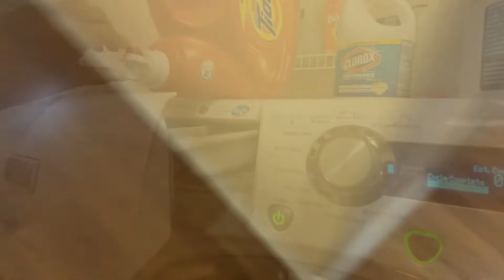DAY IN THE LIFE of a SAHM with a TODDLER & 2 MONTH OLD NEWBORN. Breastfeeding on demand.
This is my new typical day in the life of a stay at home mom of a 2 year old and a newborn. I exclusively breastfeeding on demand, practice elimination communication, try my best at conscious parenting while I manage toddler tantrums. Welcome to my world.

VIDEO DESCRIPTION
Welcome to my world. This is my new typical day in the life of a stay at home mom of a 2 year old and a newborn. I exclusively breastfeeding on demand, practice elimination communication, try my best at conscious parenting while I manage toddler tantrums.

We got up early so we can pack the family in the car to get tested for COVID so we can travel to Canada in a few days time. Then my husband "leaves" for work. He's been working from home for over a year now.

Since we have 2 kids now, our toddler has increased her tantrums from once a day to multiple times a day. We know she's acting out for attention.

Besides childcare most of my day involves chores like laundry, cooking, cleaning, feeding the kids, and trying to keep my sanity.